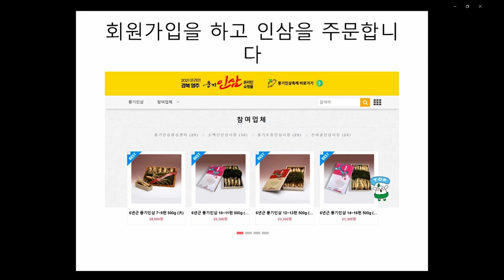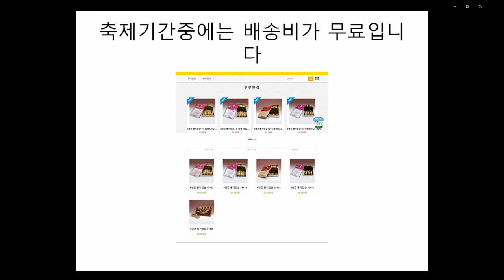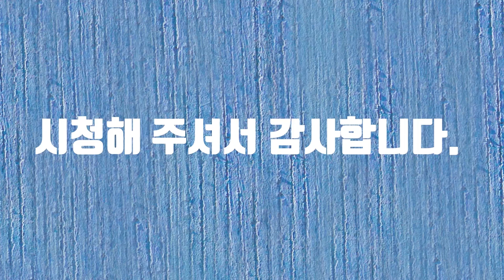2021경북 영주 풍기인삼 축제 UCC 공모전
경북 영주 풍기인삼 축제 UCC 공모전에 참여합니다.
좋아요가 심사에 반영이 되니 많이 눌러주세요